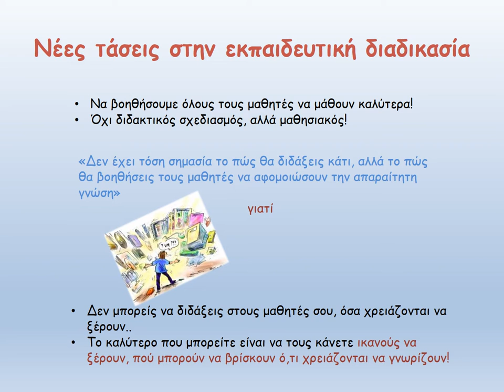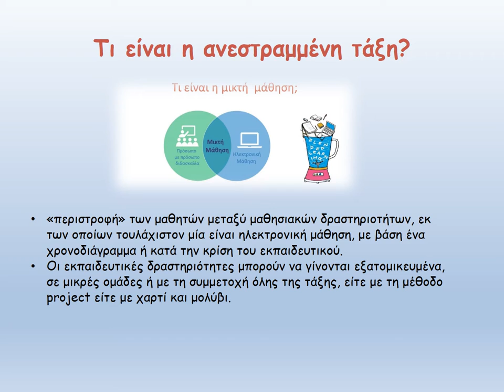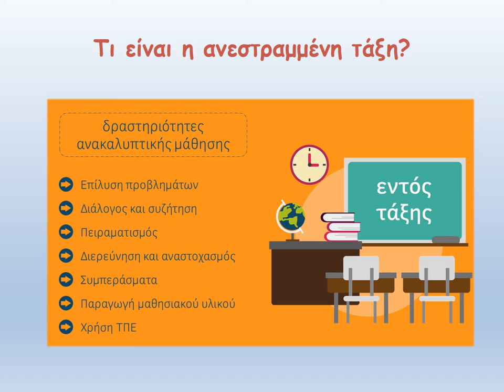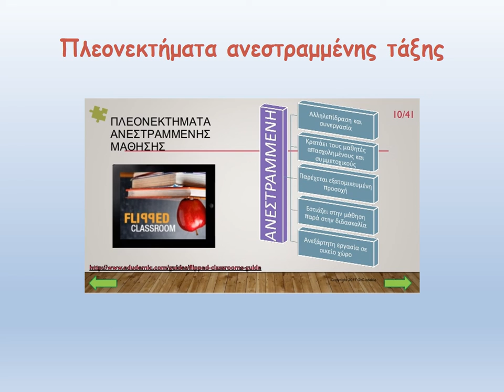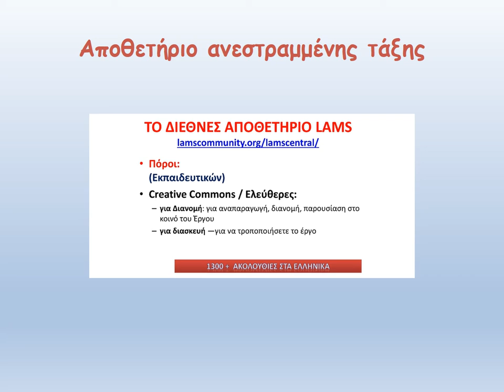The flipped classroom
A short presentation of flipped learning